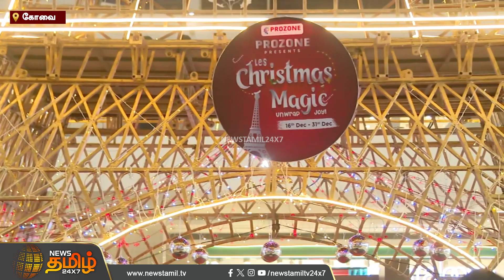பிரபல மாலில் கண்கவர் Eiffel Tower; கிறிஸ்துமஸ் கொண்டாட்டம் ஆரம்பம் | Christmas 2023